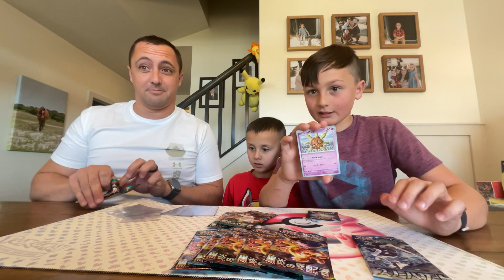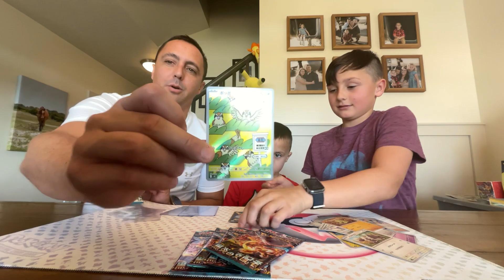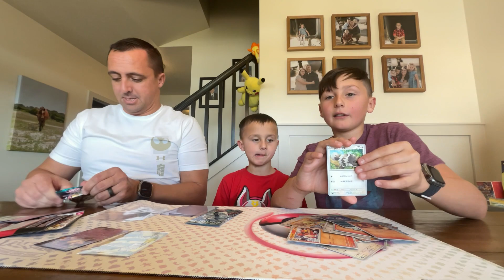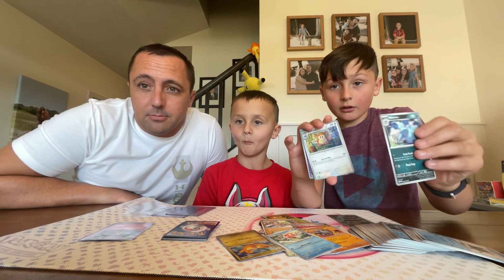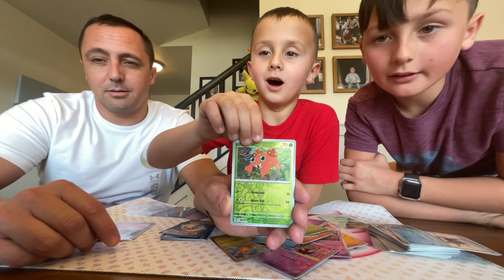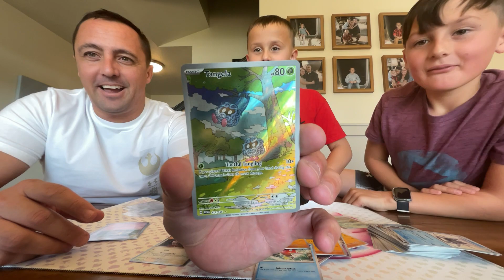Day 8 of 12 Japanese Obsidian Flame with 151 Alakazam Set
Good pulls today! pokemon pokefans pokeball fun pokémon pokerev levi charizard blastoise venosaur #151